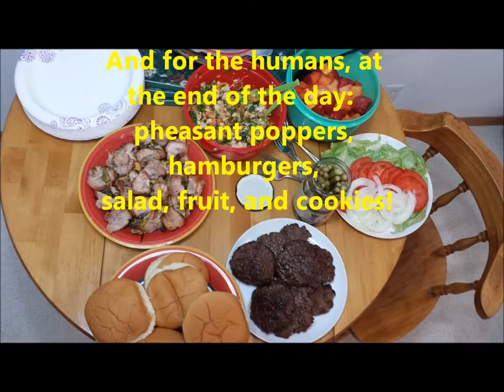NWPLC First Annual Club Hunt 2014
This is the Northwest Pointing Labrador Club's first annual Club Hunt, held on October 25-26, 2014 at Gateway Canyon Preserve, near Madras, Oregon.